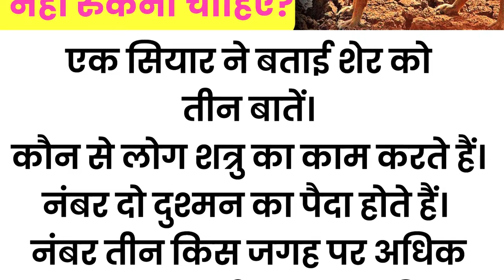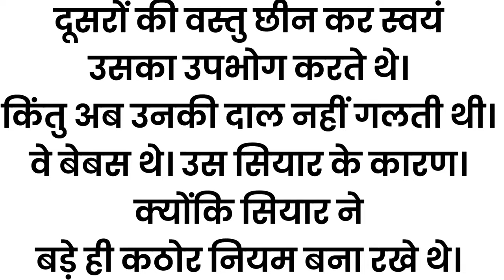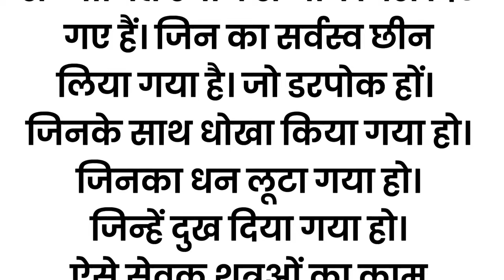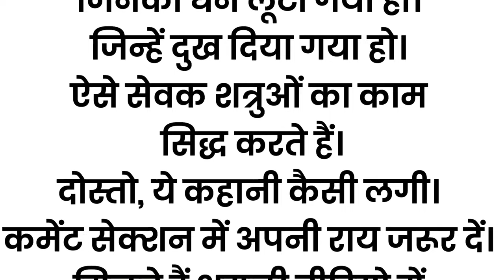शत्रु की पहचान कैसे करें?" किस जगह पर एक दिन भी नहीं रुकना चाहिए?" एक सियार ने बताई शेर को तीन बातें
Very interesting and knowledgeable story

singh Aur Siyar ki kahani